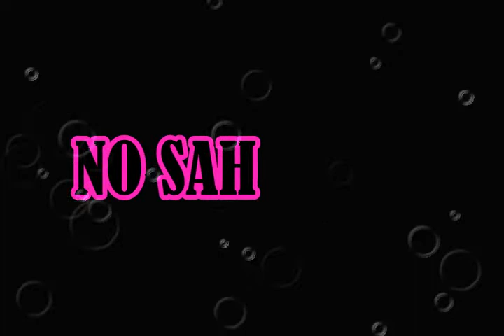Fusion " No Sah " (clean) 2011 🌴💚🌴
Listen the official audio for " No Sah " done by Fusion